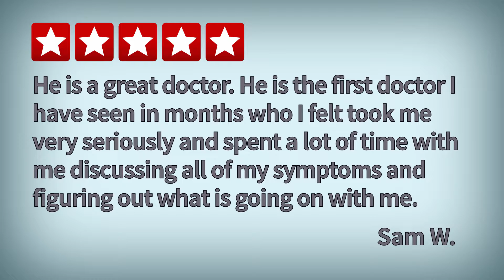Daniel Cameron Review | Lyme Disease | Mount Kisco | New York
657 Main Street Mount Kisco - NY